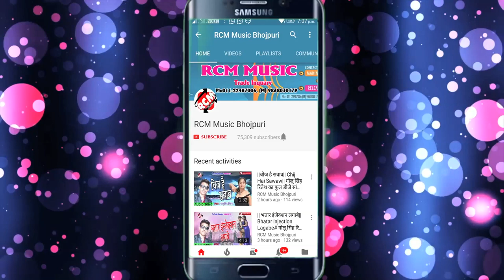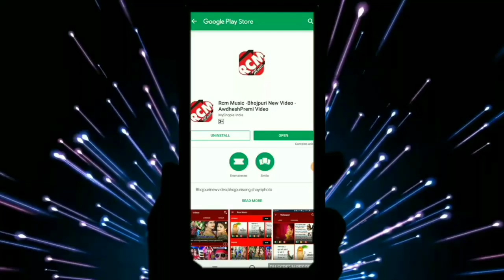|| हमरा के छोड़ी पिया बहरा न जईबा || मिठु मार्शल व् मॉडल रानी का तगड़ा डांस वीडियो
Title: Hamara Ke Chhodi Piya Bahara Na Jaiba
Singer: Mithu Marshal
Lable: RCM MUSIC
Lyrics: Krishana Kaicha